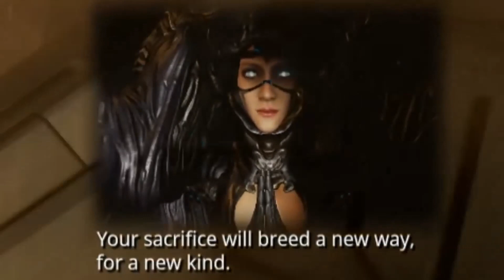[YTP] (SPOILERS) Natah's Golden Lol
cooked this in one afternoon. you're welcome,

Power Director is the software the guy used to capture it. I used Davinci Resolve and you should too.